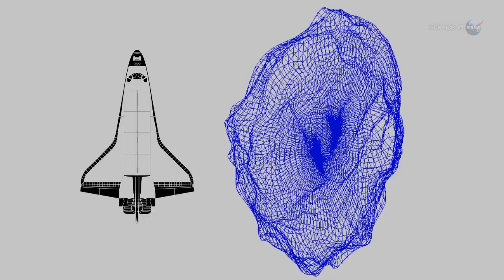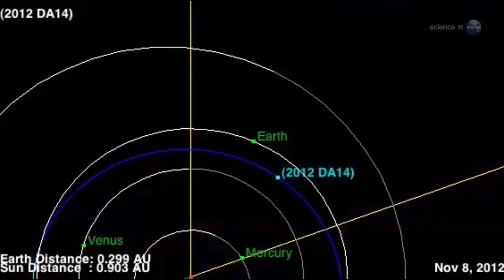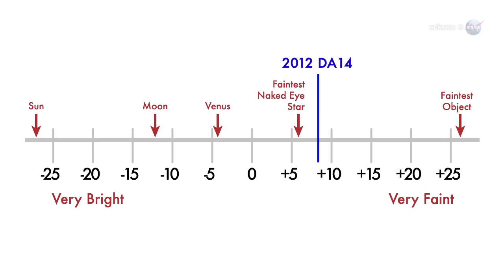Asteroid Will Fly Within 18,000 Miles Of Earth | Video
On February 15, 2013, asteroid DA14's nearest approach will be 17,200 miles. It is about half the size of a football field and similar in size to the asteroid that leveled 100 square miles of forest in Siberia in 1908 (Tungunska Event).